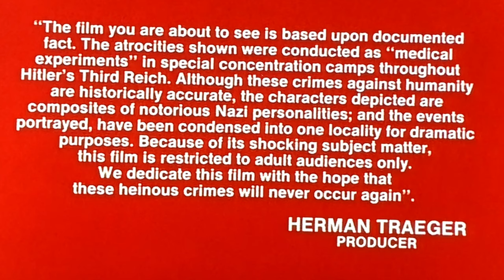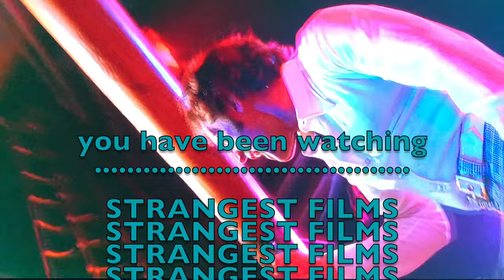STRANGEST FILMS 9: RIP Dyanne 'ILSA' Thorne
A eulogy/love letter to Ms. Dyanne Thorne who passed away on January 28th, 2020. She was one of the ultimate exploitation film villians remembered for her ILSA series(Ilsa:She Wolf of the SS, Ilsa:Harem Keeper of the Oil Sheiks, Ilsa:The Wicken Warden, Ilsa:The Tigress of Siberia) A different kind of X. Gone but not forgotten.